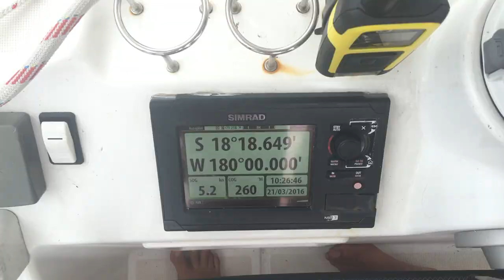Куала Лумпур, MotoGP Sepang, не яхтенный выпуск. Как Диана была в фан клубе Валентино Росси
Путешествие в Куала Лумпур, поход на MotoGP в Sepang, гонки на мотоциклах, и еще много интересного в выпуске о кругосветке Сергея и его дочки Дианы Герман на парусной лодке MUSHU